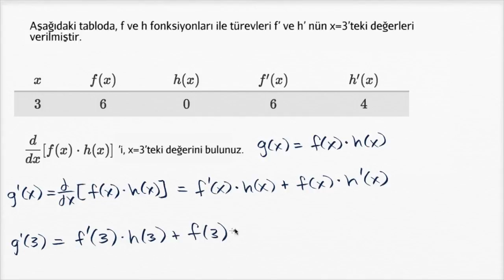Çarpım Kuralı Örneği: Değer Tablosu (Matematik) (Kalkülüs)